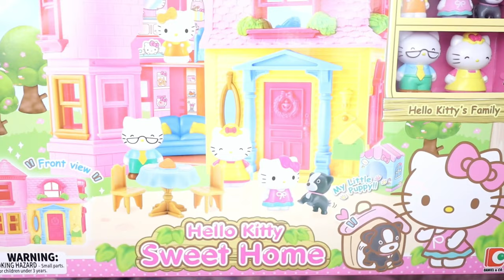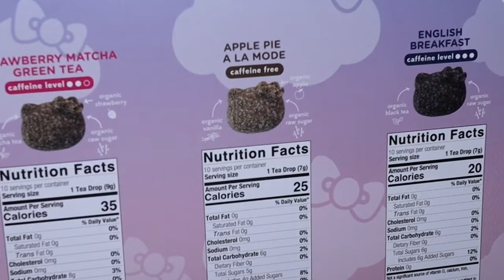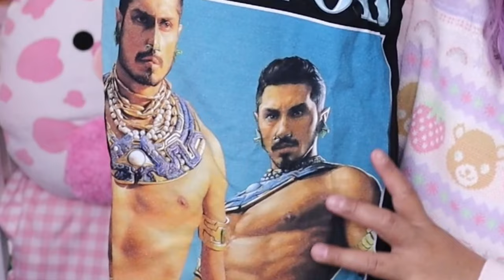♡ what i got for christmas 2022 🎀 | cute pink aesthetic kawaii haul ♡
expand mee plsss ฅ^•ﻌ•^ฅ

hihi everyone~
i know its almost February, but i filmed this the week after Christmas so let's pretend it's not super late ok? (￢‿￢ )

thanks so much to @demongummies for the amazing music please go follow all of their socials and check them out on youtube!

remember to stay cute, stay safe, and stay hydrated!